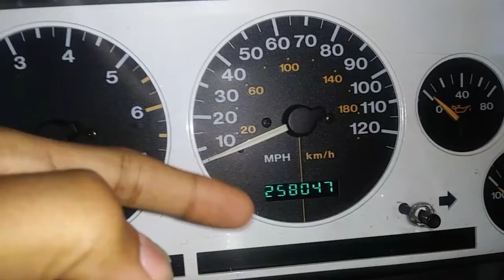FUEL PUMP/FILTER REPLACEMENT (1997-1998 JEEP GRAND CHEROKEE)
A short refrence video for replacing the fuel pump or fuel filter in the '97 & '98 Jeep Grand cherokee.